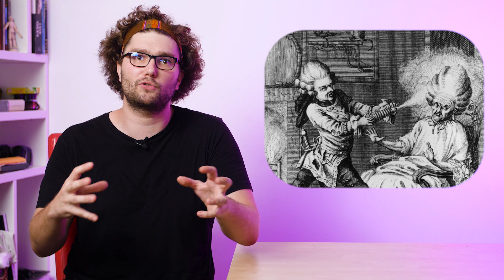Părul De Pe Capul Femeilor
Trimite-ne chestii la: Oficiul Poștal 77, Căsuța Poștală 104, sector 3, București, destinatar: Horia Sârghi